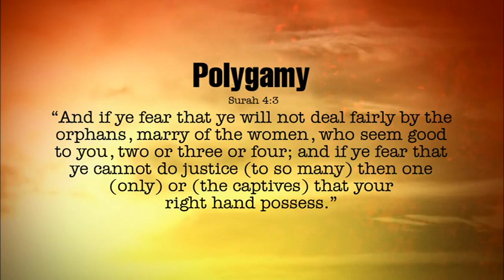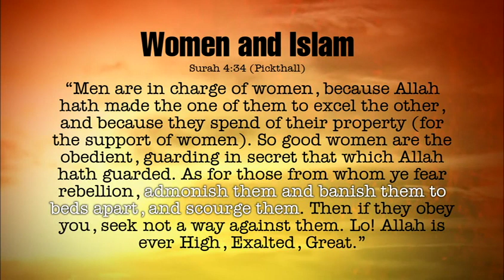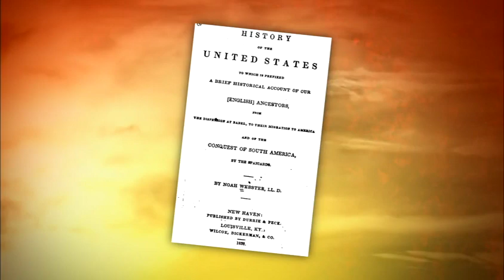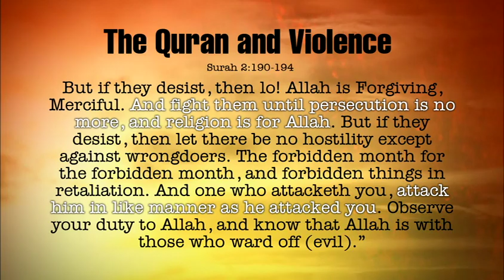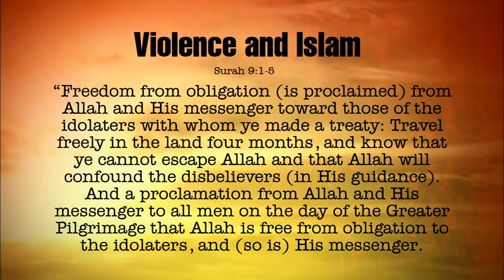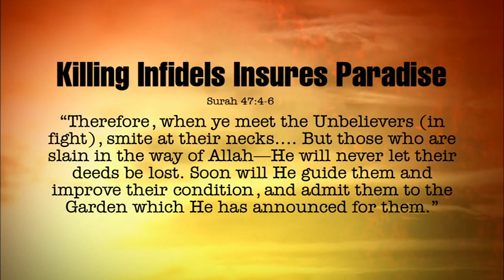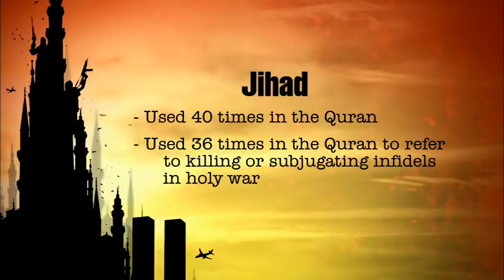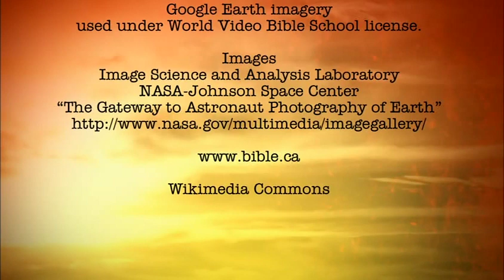Are Christianity and Islam Compatible? (Part 2)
In this second part of “Are Christianity and Islam Compatible?” Dave Miller, Ph.D., continues the discussion of several main differences between Islam and Christianity. In particular, he looks at the Quran’s teaching on polygamy and violence.